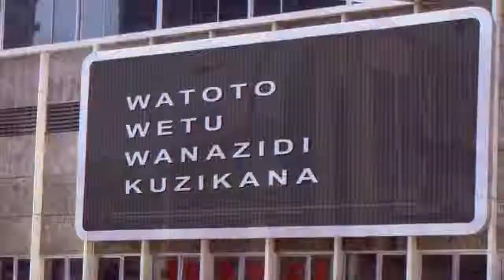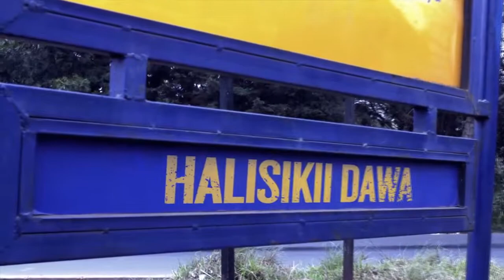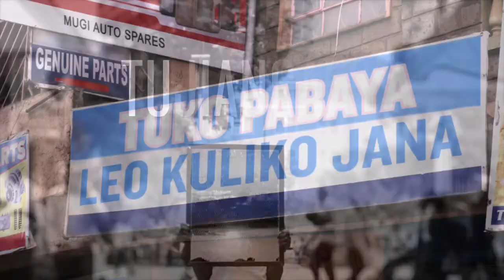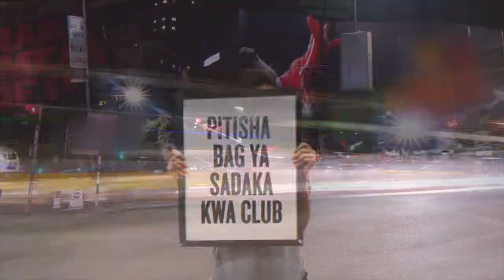Dj jerryjoe Crop over mixtape ft Leyla Wimbo wa historia,Eric omondiwimbo wa historia and Sauti sol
Dj jerryjoe Crop over mixtape ft Leyla-Wimbo wa historia,Eric omondiwimbo wa historia and Sauti sol-Tujiangalie